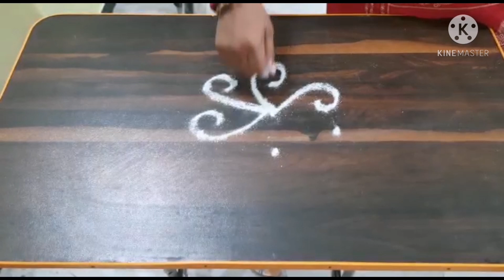Simple, easy and beautiful kolam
Hello friends, this is our new channel. In this channel we will upload kolam, drawing, embroidery and art work